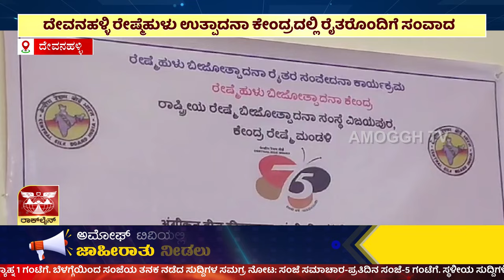ಅಮೋಘ್ ನ್ಯೂಸ್ | Amoggh T.V | @8PM | 20-12-2023